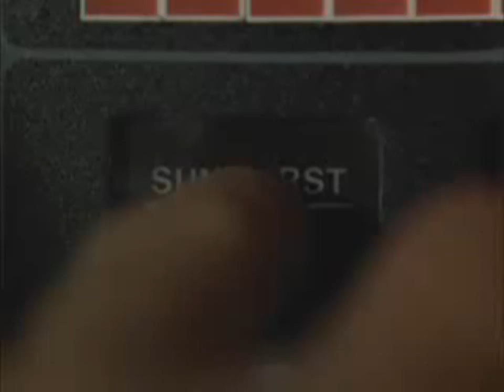Spiral Hands On TV Themes - Airwolf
Courtesy of Universal Studios

Remix of the Golden Oldie TV Theme from Airwolf. Originally composed by Sylvester Levay.